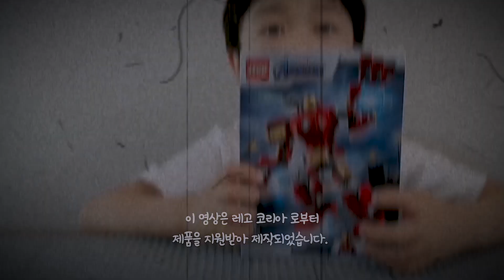이젠 스턴트다! 레고로 즐기는 진정한 액션 플레이! 스턴트 쇼 트럭 리뷰_LEGO City Stuntz 60294 'Stunt Show Truck' Review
♣ 이번 영상은 레고 코리아로부터 제품을 지원받아 제작하였습니다. ♣
LEGO City Stuntz 60294 'Stunt Show Truck' Review
▼ 더보기 클릭 ▼

⏱️타임스탬프⏱️
00:00 프리뷰 & 인트로
00:17 60294 제품 소개
01:00 박스아트 소개 및 개봉
01:47 상세 리뷰(미니피규어&차량)
04:23 스턴트 쇼 타임(액션플레이)
05:29 제품 소감 & 마무리
05:55 아웃트로 '댄스타임'

템플릿 : 론박자막연구소